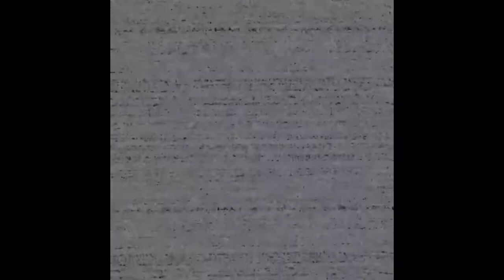I’m back! (FNAF VR: Help Wanted)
Sorry it’s in a small box idk why it recorded it like that...